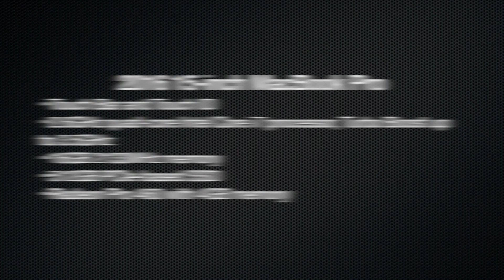Tekken 7 Vs. MacBook Pro 2016 Radeon Pro 460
OK, our next entry is Tekken 7.

Tekken 7 played very well at display resolution 3840 x 2400.  I did go lower just to see what we would get and as previous games, we got a full 60 FPS.

As usual, I'm going to try and find a decent frame rate over 30.  I will try to hit 60 if possible.  Please excuse the way I am playing as I am not playing to complete but to stress the graphics card during normal playing.

*One thing to note is that I did notice some frame stuttering in a couple of fights.  I could not recreate it but I did mange to record it.

*I am also on vacation so videos will come slowly.*